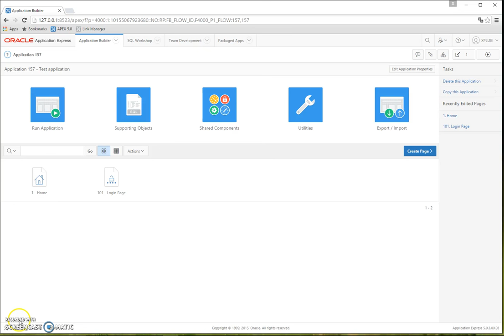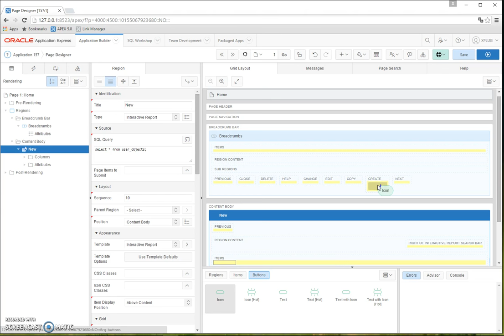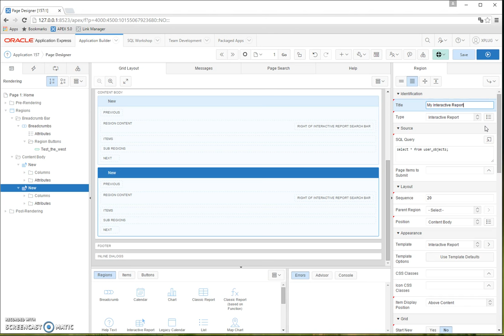Xplug v1.2.2 prototype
Here's a short video that shows my latest Xplug prototype.
Focus is on the new  "Errors/Advisor/Console" pane.

At this point only the Errors tab has some functionality behind.